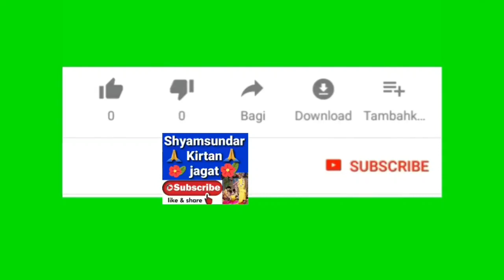সিদ্ধ মহাত্মা জগন্নাথ দাস বাবাজী মহারাজ জীবন চরিত // শ্রীমৎ সদানন্দ দাস বাবাজী মহারাজ